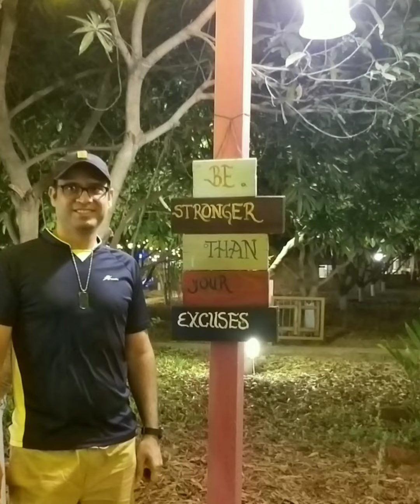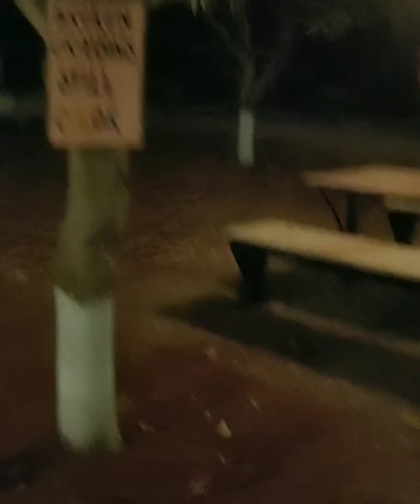Life at Prakasam, A Beutiful Farm Stay, Shadnagar, Hyderabad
An Awesome Farm Stay experience
Friendly Staff
A different experience of staying in 10 acres of Lush Greens
Location Shadnagar, Hyderabad, Telangana, India